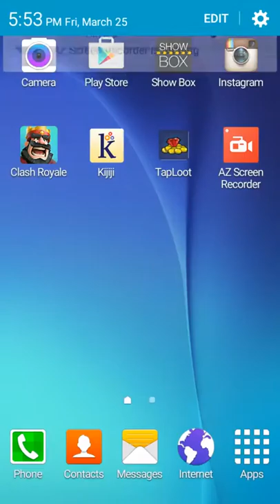Clash royale Join our clan with Jack and Phoenix